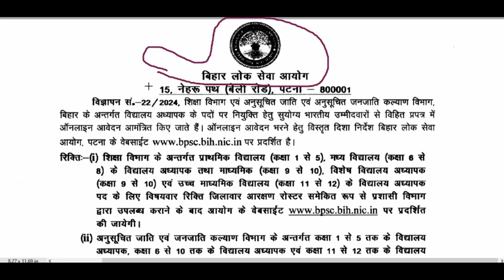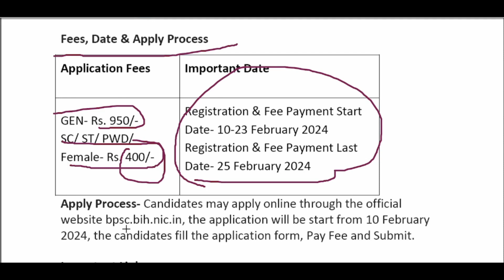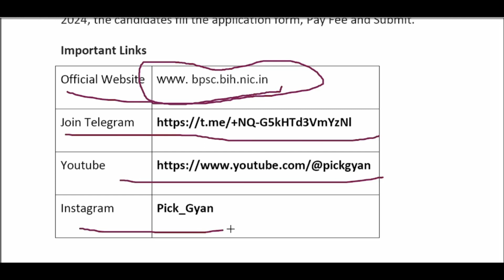BPSC TRE 3 0 Vacancy 2024